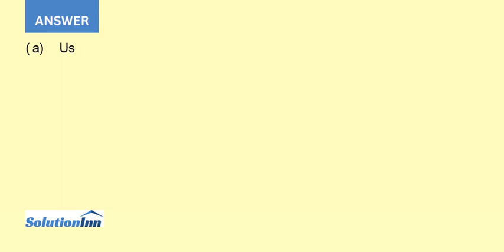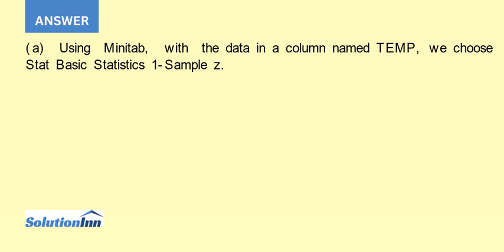A study by researchers at the University of Maryland addressed the question of whether the mean b...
A study by researchers at the University of Maryland addressed the question of whether the mean body temperature of humans is 98.6?F. The results of the study by P. Mackowiak et al. appeared in the article "A Critical Appraisal of 98.6?...